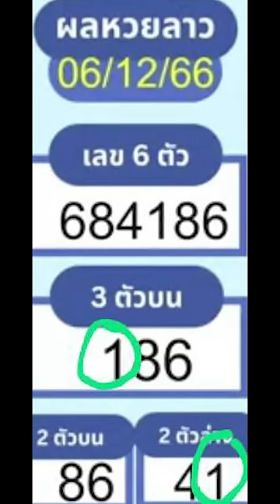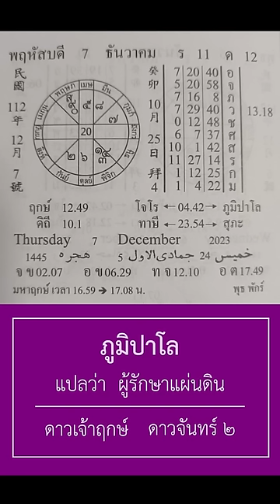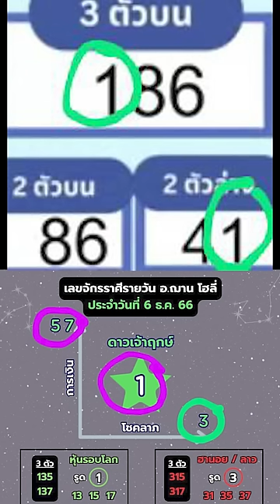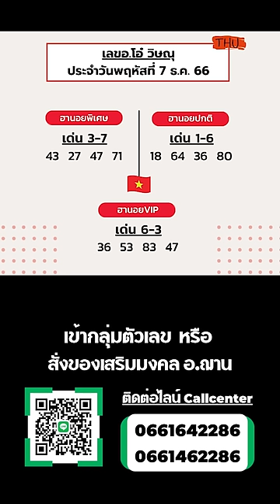เลขนำโชคจักรราศีรายวัน ทีเด็ดการเงิน โชคลาภ 7 ธ.ค. 66 | อ.ฌาน โฮลี่